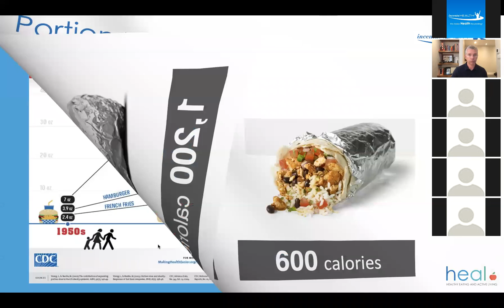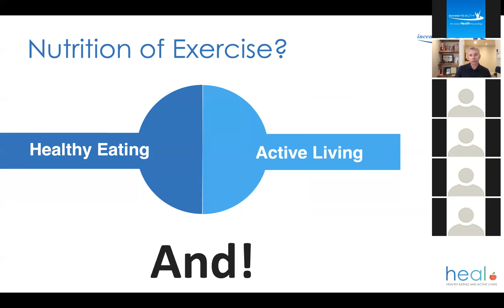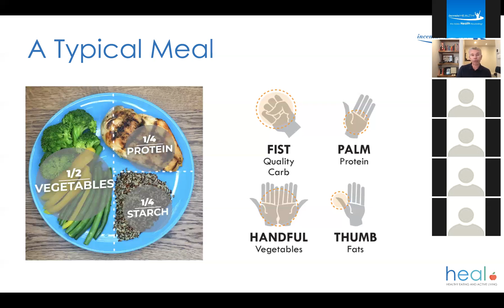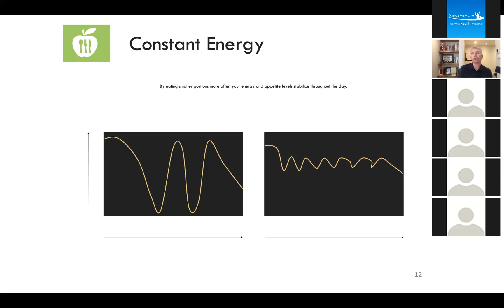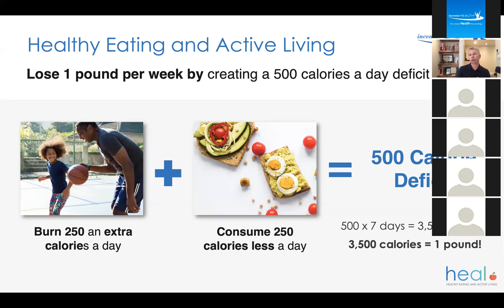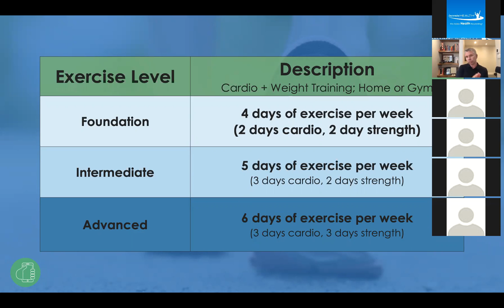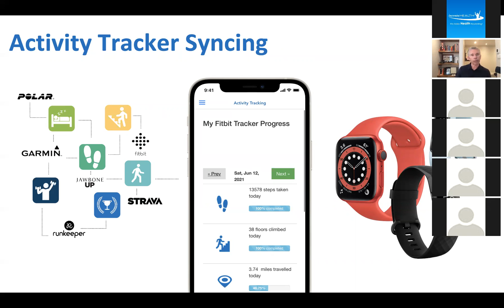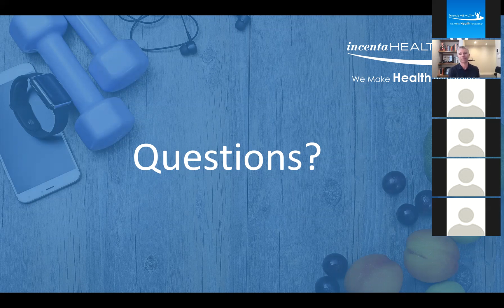H.E.A.L Thinking, June 16, 2021, Weekly Wellness Chat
This week we're joined by our co-founder and chief technology officer to chat developing a H.E.A.L mindset. We will be talking about the fundamentals of healthy eating and active living and how to set yourself free from the concept of being on a diet and doing things that are not sustainable.

Join us every Wednesday from 12:00-12:30 MST for our Weekly Wellness Chats.